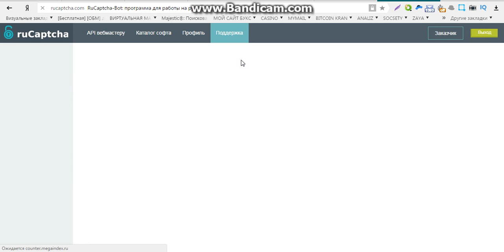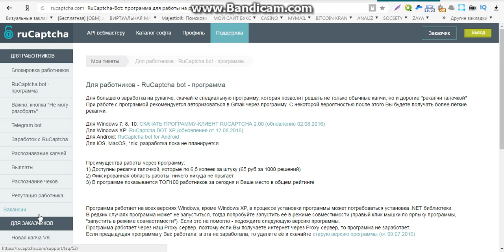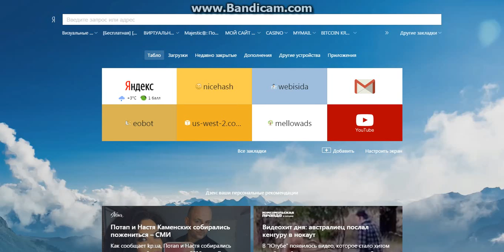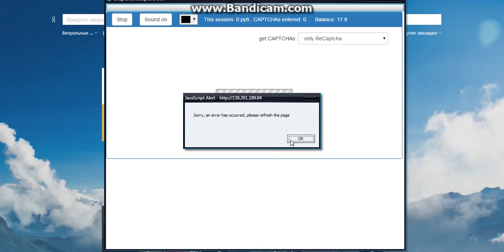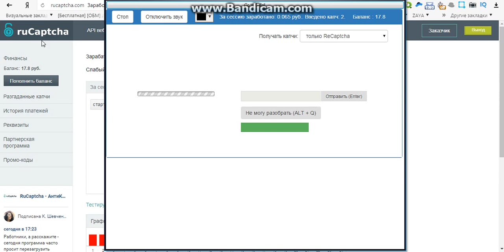заработок онлайн платформа